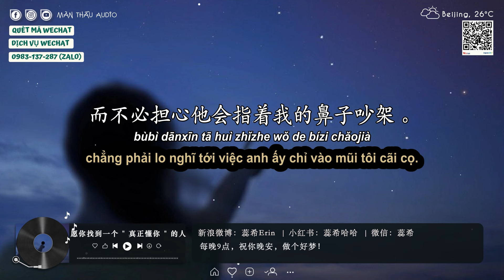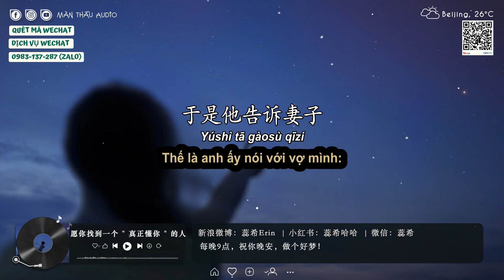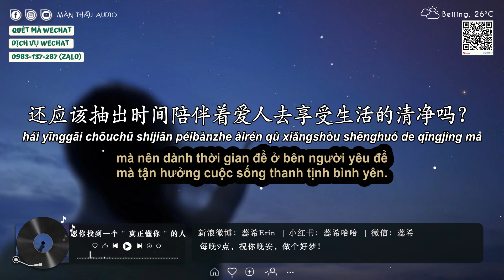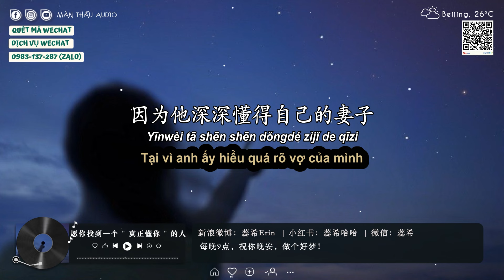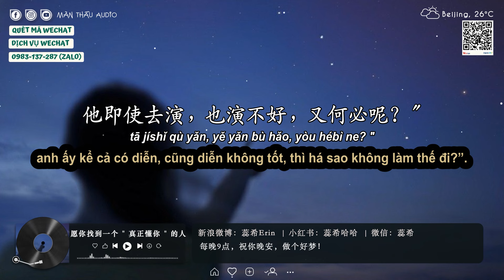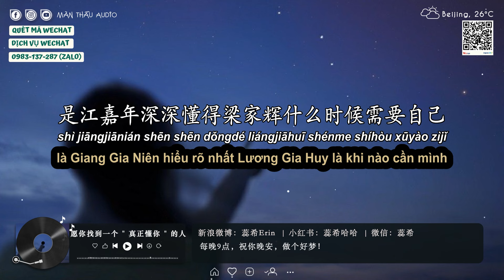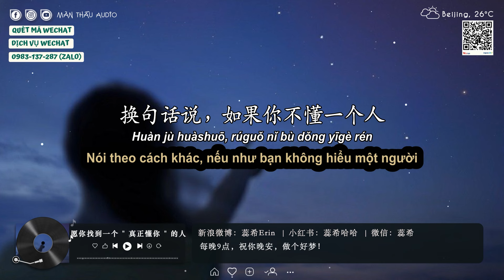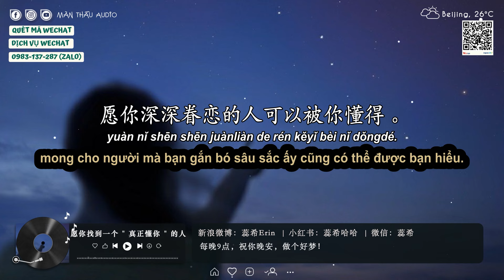Nhụy Hy 2018 | số 42 | Mong bạn tìm được người “thực sự hiểu bạn”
Tên bài: 愿你找到一个 " 真正懂你 " 的人
Giọng đọc: Nhụy Hy 蕊希
Edit & Sub radio: Màn Thầu Audio !